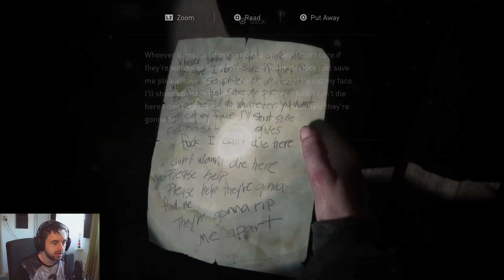Hoogtevrees! - The Last of Us 2 #17